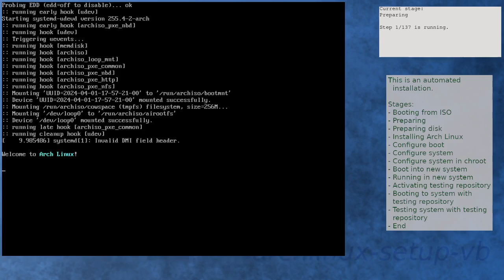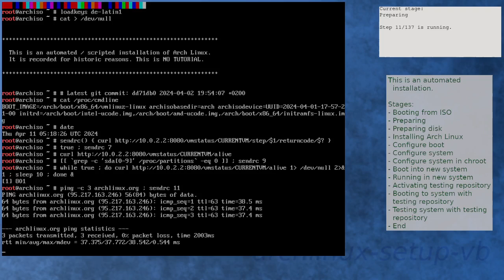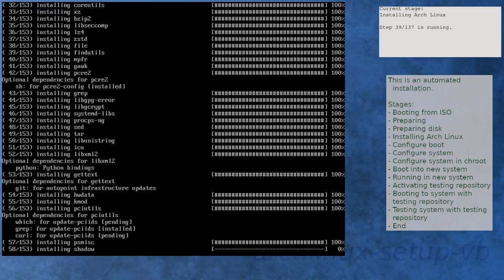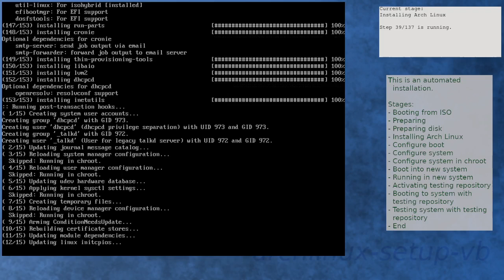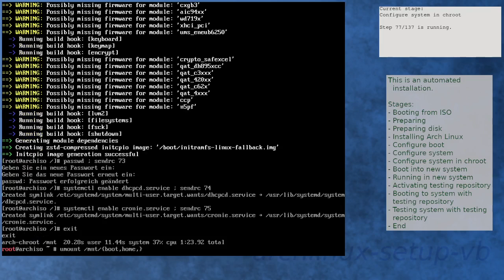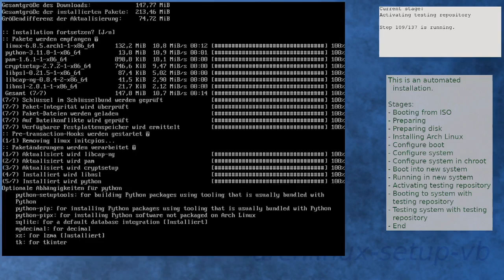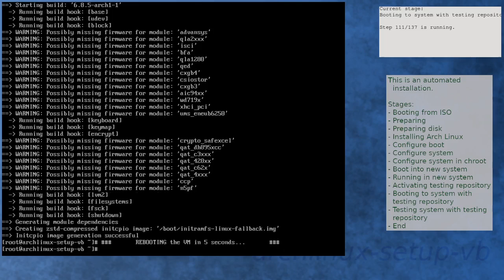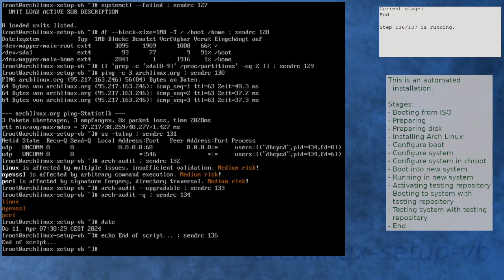Arch Linux installation recording to kernel 6.8.5-arch1-1 (testing)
Summary:
[00:00] Booting from ISO
[00:51] Preparing
[01:45] Preparing disk
[03:23] Installing Arch Linux
[05:31] Configure boot
[05:48] Configure system
[06:33] Configure system in chroot
[08:09] Boot into new system
[09:00] Running in new system
[10:15] Activating testing repository
[11:23] Booting to system with testing repository
[12:05] Testing system with testing repository
[13:16] End

Kernel details:
6.8.2-arch2-1 (ISO)
6.8.4-arch1-1 (after installation)
6.8.5-arch1-1 (after enabling [testing])